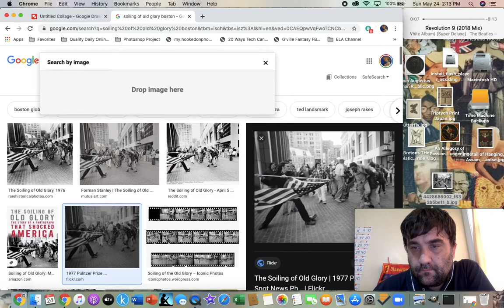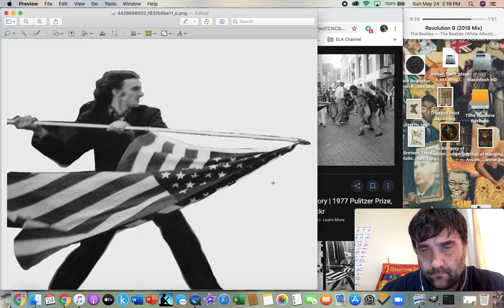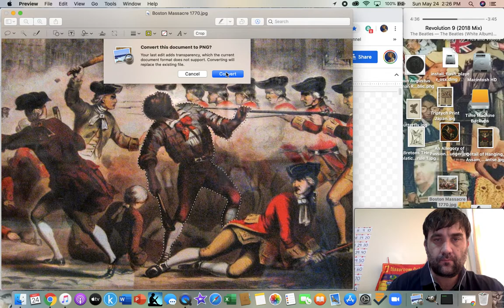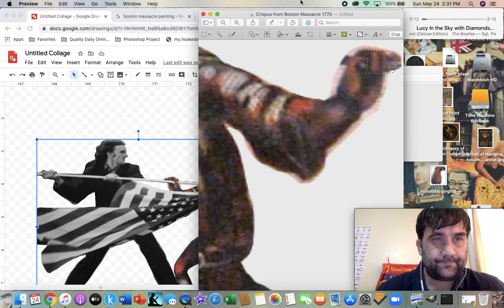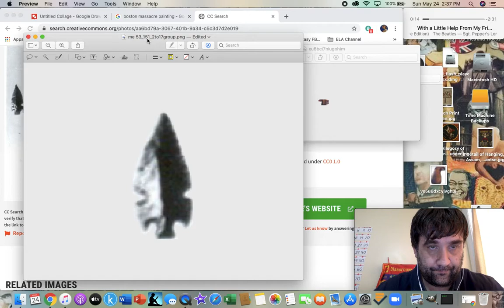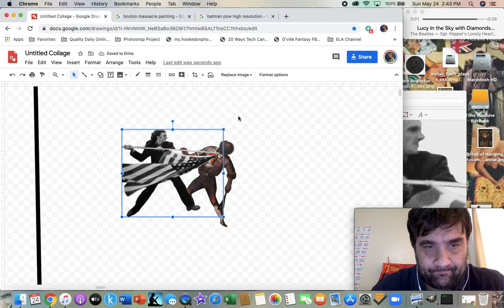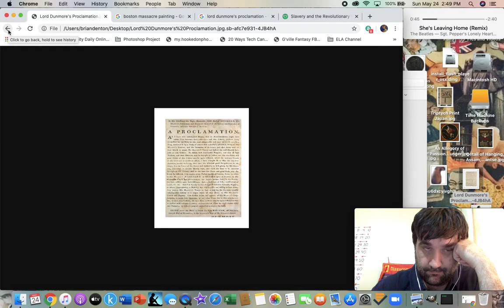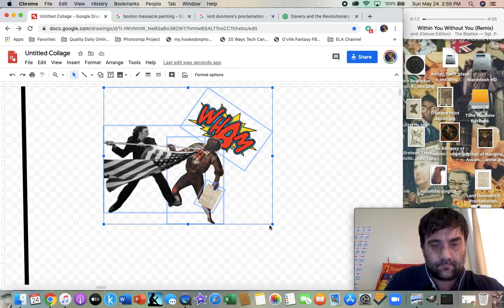The Soiling of Crispus Attucks (Collage Work - May 24, 2020)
Today on my walk I spoke with an acquaintance of mine who admired my collages back in college. When I told him I was making them again digitally he told me he'd like to see something with The Soiling of Old Glory, an image he'd looked at recently for his work as an American history professor. This is what I made for him.